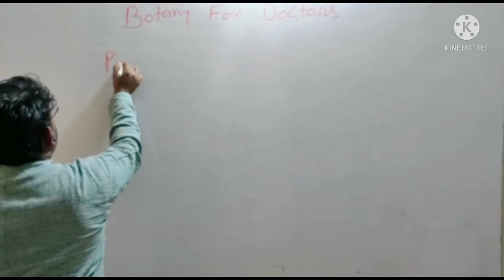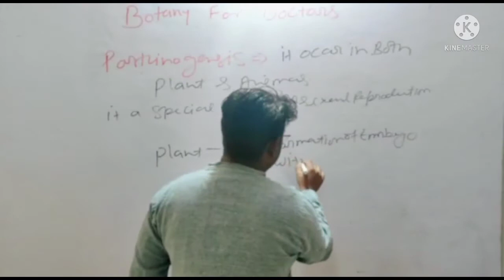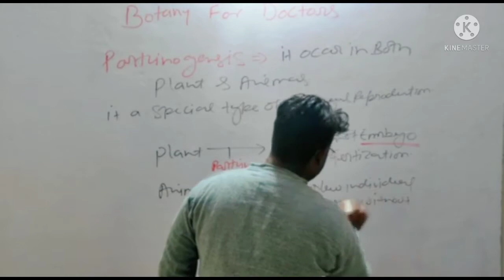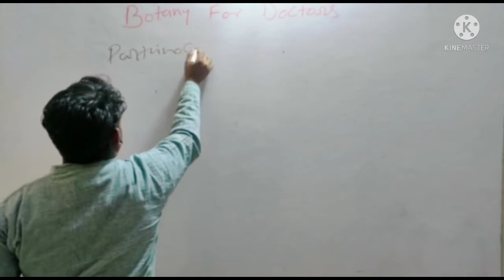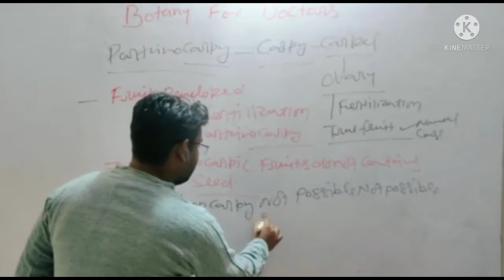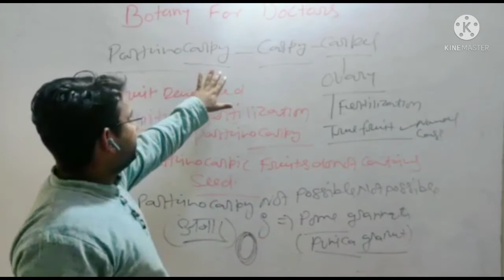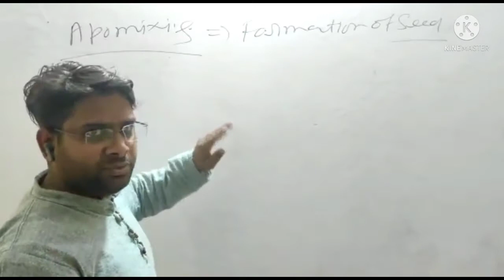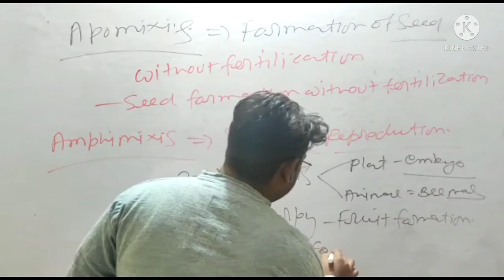Angiosperm l Asexual Reproduction l Parthenocarpy, Parthenogenesis, Apomixis| Amphimixis l NEET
Special Type Of Asexual Reproduction in  Angiospermic  Plants
By - Dharmendra Sharma
 CSIR UGC NET JRF, ARS NET, GATE, DBT-IBSD JRF, B.Sc.(H) Botany, M.Sc. Botany, M.phil Botany,
Research Scholar at Delhi University -07
10 Years Teaching Experience in NEET